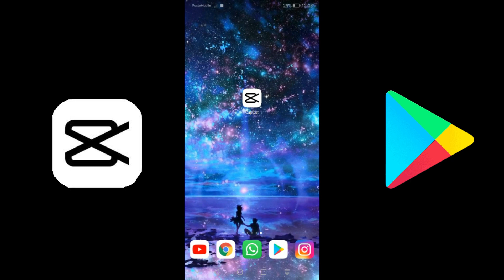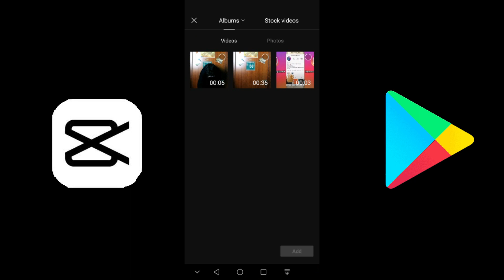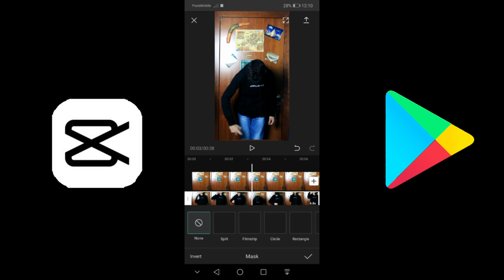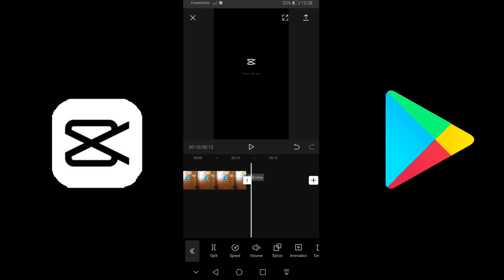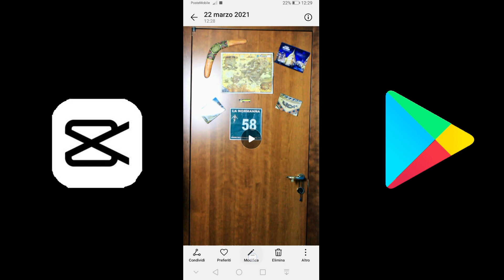TUTORIAL - CAPCUT DISSOLVE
Salve e benvenuti in un nuovo video,
quest'oggi andremo a vedere insieme un effetto di editing chiamato dissolvenza.
Buona Visione

CAPITOLI DEL VIDEO:
PERFOMANCE: 00:00
INTRODUZIONE: 0:12
SPIEGAZIONE: 0:48
CONCLUSIONE: 4:20

PRODOTTI MAGICI (AMAZON):
BASE TAGLIO
COLLA PER GIMMICK
COLLA SUPER ATTACK
RIGHELLI IN ACCIAIO
FILO ELASTICO
CALAMITE 1
CALAMITE 2
CALAMITE 3
BLACK ART
FOGLIO DI ACETATO
BRICK 12 MAZZI
DIGHE DENTALI
GLUE DOTS
PENNARELLI SHARPIE
TAPPETINO TCC
KIT PER GIMMICK
SCATOLINA (ALIEXPRESS)

ATTREZATURA VIDEO (AMAZON)
OCTOPUS TRIPOD (FOTOCAMERA)
GORILLAPOD (TELEFONO)
GREEN SCREEN
MICROFONO LAVALIER
LUCE LED PER FOTOCAMERA
LUCI LED PER CAMERA

Premiere Pro

Good Magic